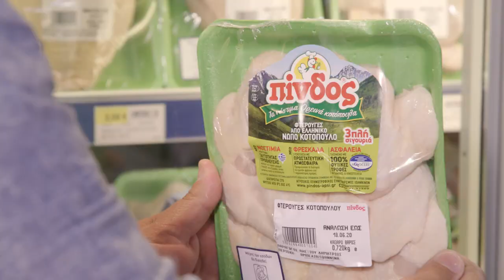Στις Φάρμες της ΠΙΝΔΟΥ με τον Χρήστο Μπάρκα | Φτερούγες κοτόπουλου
Σήμερα ταξιδεύουμε με τον σεφ Χρήστο Μπάρκα σε μία ακόμη από τις ορεινές φάρμες ΠΙΝΔΟΣ!! Μας μαγειρεύει τα πιο απολαυστικά chicken wings και μας αποκαλύπτει όλα τα μυστικά για να πετύχουμε τις πιο τραγανές φτερούγες. Τις συνοδεύει με ντιπ από BBQ Sauce και απογειώνει το πιάτο μας. Αναζητείστε και εσείς τη νέα σειρά νωπών συσκευασμένων κοτόπουλων ΠΙΝΔΟΣ και εξασφαλίστε τη  Νοστιμιά, τη Φρεσκάδα αλλά και την Ασφάλεια που αναζητάτε σε κάθε γεύμα σας.